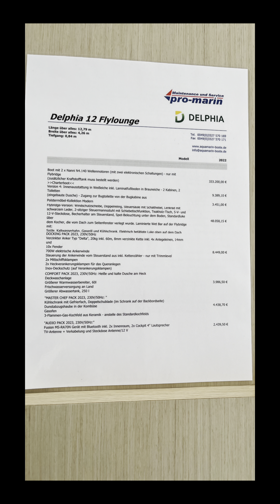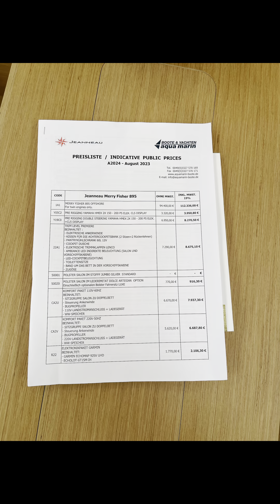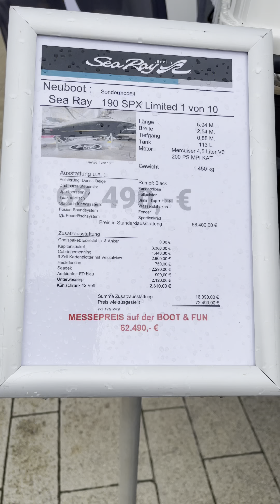Triển Lãm Du Thuyền 🛥️ 2023 BOOT & FUN inwater - Messe Werder ( Havel )